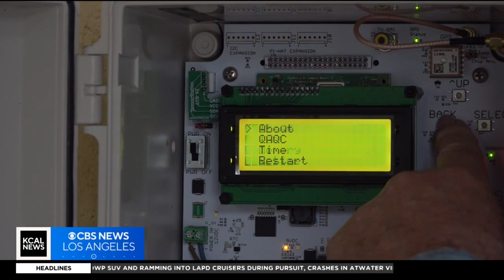Scientists utilizing new bird tracking station in Angeles National Forest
Laurie Perez reports from the San Gabriel Mountains, where a brand new bird tracking station is already assisting scientists around the world with learning how birds fly through Southern California on their annual migratory routes.